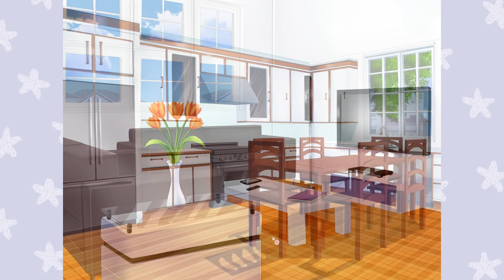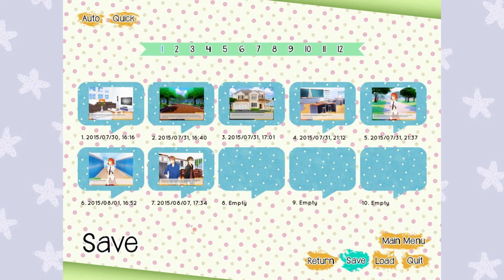[Otome Game] Let's Play: Prank Masters: EP07 - Dynamic Two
Want to overindulge this series? BAM, thank me later (ﾟ∀ﾟ)☞

(ﾉ◕ヮ◕)ﾉ*:･ﾟ✧